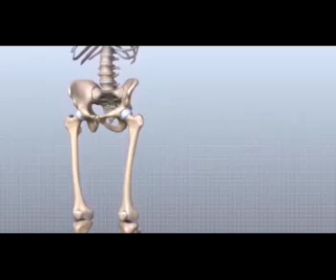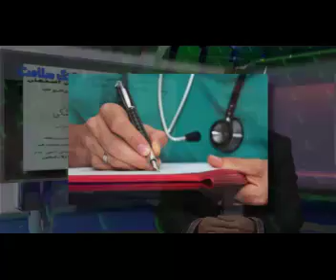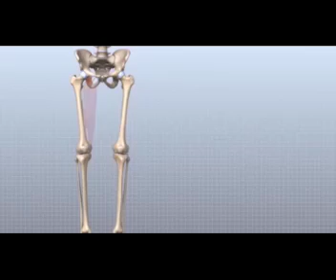🩺 Ethical Principles & Code of Conduct | TV 77 | تاثیرات اخلاق حرفه‌ای متخصصان پزشکی در جامعه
Welcome to TV 77: Ethical Principles & Code of Conduct (تاثیرات اخلاق حرفه‌ای متخصصان پزشکی در جامعه). 🌟 In this episode, we explore the profound impact that ethical principles and the code of conduct have on medical professionals and their role in society. We discuss how upholding high ethical standards helps build trust, improve patient care, and positively influence the community. Learn how medical professionals can maintain their integrity and professionalism while providing compassionate, ethical care to patients.

🎯 What You'll Learn:

The importance of the medical code of conduct in shaping ethical practices within healthcare.
How ethical principles influence medical professionals' relationships with patients and the wider community.
The role of medical ethics in fostering trust and accountability in healthcare.
Real-life examples of how ethical conduct by healthcare professionals impacts society positively.
🚨 Whether you're a healthcare professional or someone interested in medical ethics, this episode highlights the essential role of ethics in healthcare and the broader societal impact. 💡

📊 Keywords Covered:

Ethical principles in healthcare 🩺
Code of conduct for medical professionals 📜
Medical ethics and societal impact 🏥
تاثیرات_اخلاق_حرفه‌ای_متخصصان_پزشکی_در_جامعه 🌐
💬 Join the Conversation:
How do you think medical ethics influence society? Share your thoughts or ask questions in the comments below!

🌟 Together, we can foster trust and professionalism in healthcare! 🌍